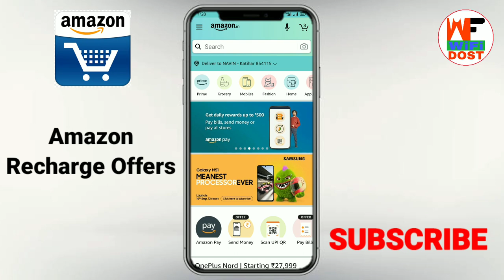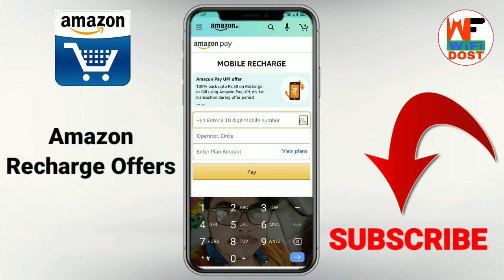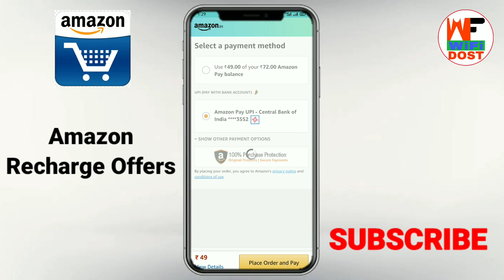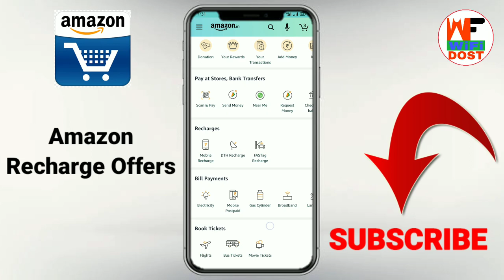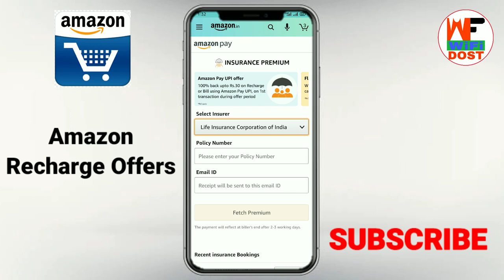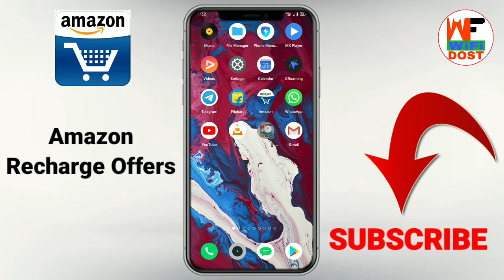amazon recharge offer 2020 | amazon pay offer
🔴 My Use 🔴